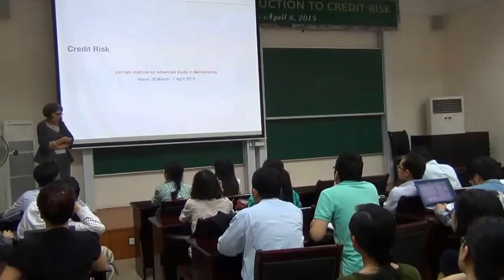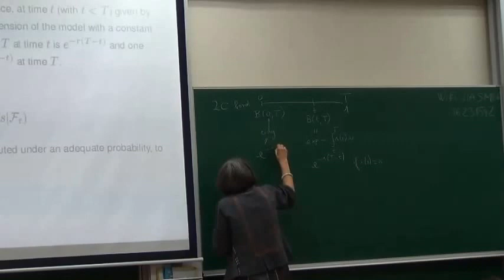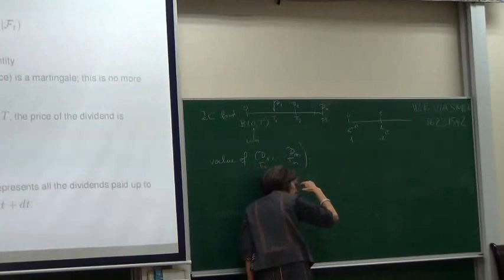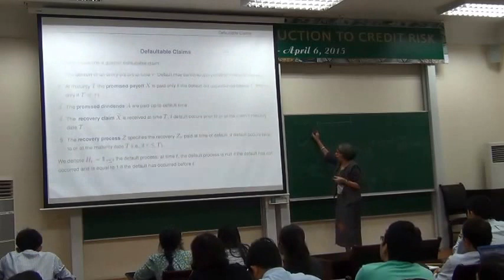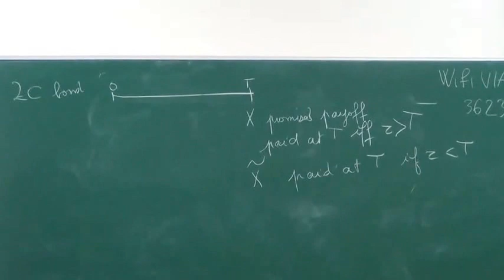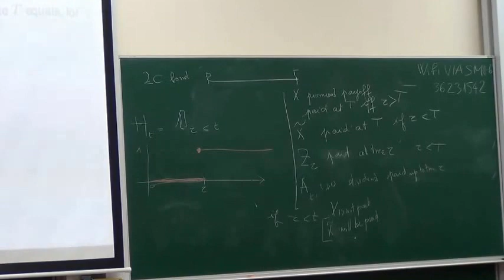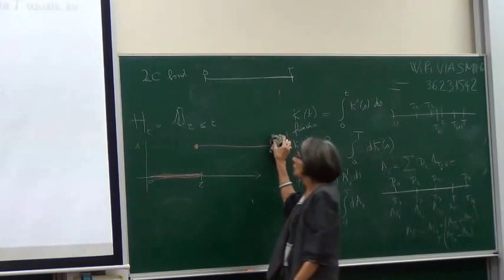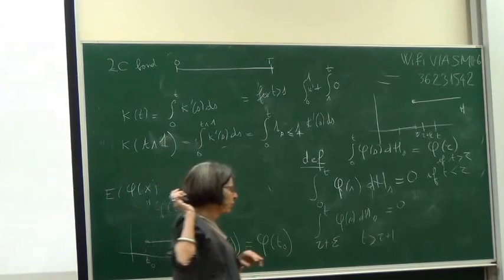Introduction to Credit Risk - Prof Monique Jeanblanc P1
Mini-course: Introduction to Credit Risk
Time: 9:00 – 11:15 and 14:00 – 16:15, March 30 – April 6, 2015
Location: VIASM Lecture Hall.
Lecturers: Nicole EL KAROUI (Université Pierre et Marie Curie) and Monique Jeanblanc (Université d’Evry Val D’Essonne).
This is the part 1 of Prof. Jeanblanc's lecture on March 30, 2015